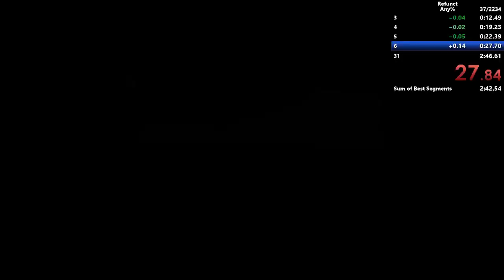Refunct Any% - Normal in 2:46.14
T H E Y ' R E  B A C K